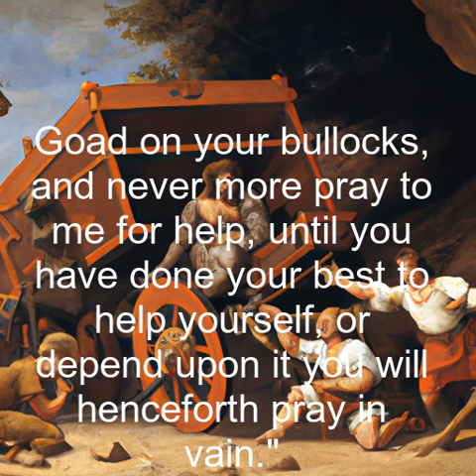Hercules and the Wagoner